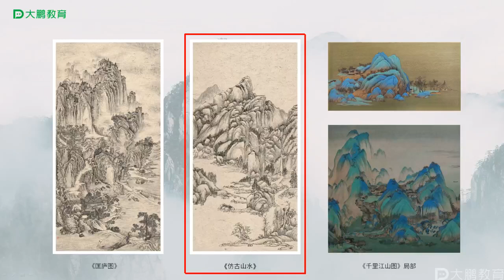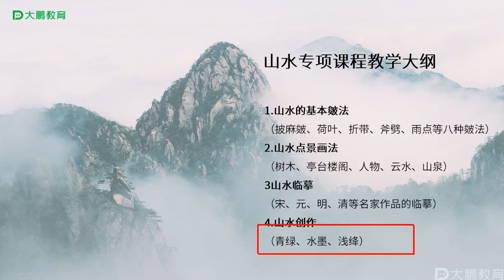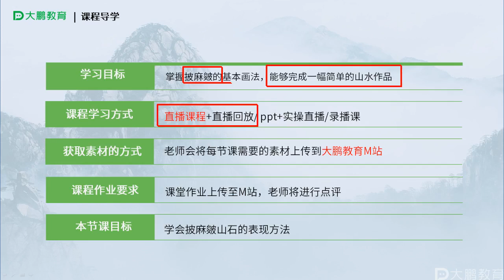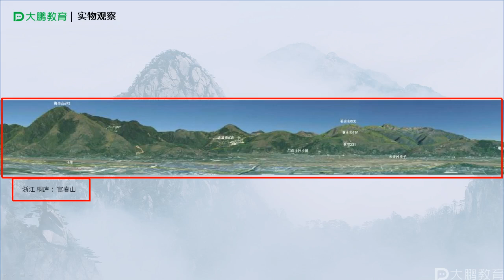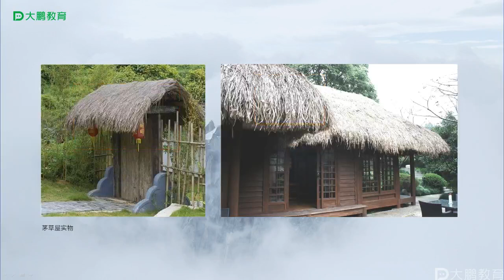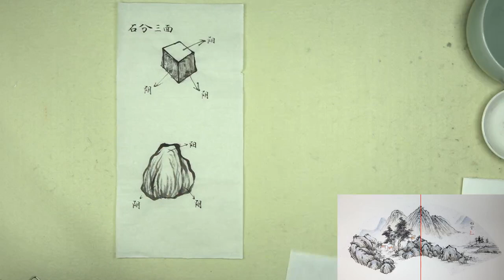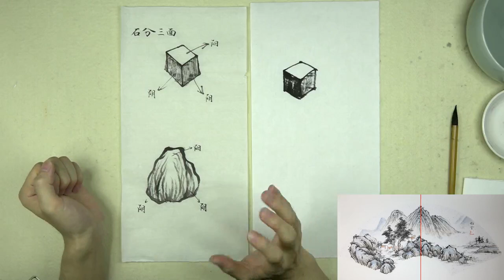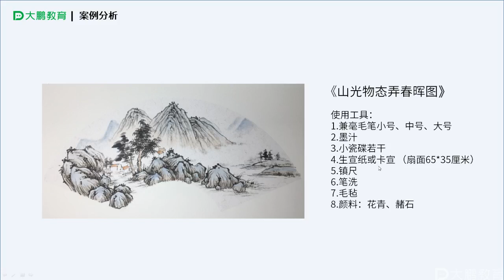国画山水课程第一节详细讲解山石的皴法—披麻皴—及各种点叶画法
第四节山水课程斧劈皴的画法
第三节山水课程折带皴的画法
第一节山水课程披麻皴画法